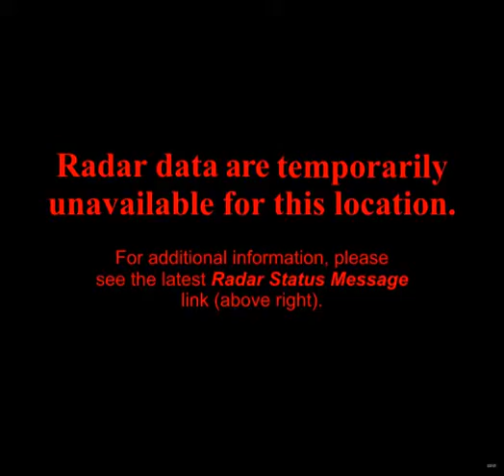noaa radar DFW 2011-7-17